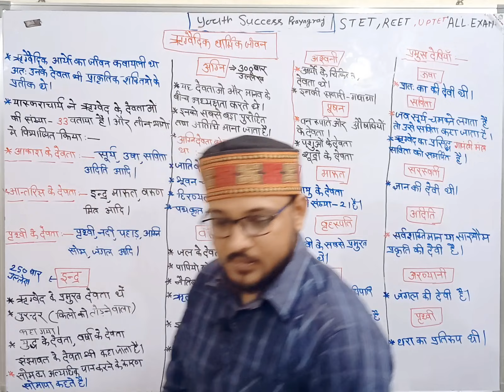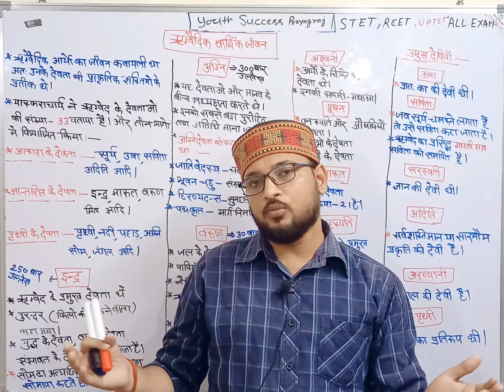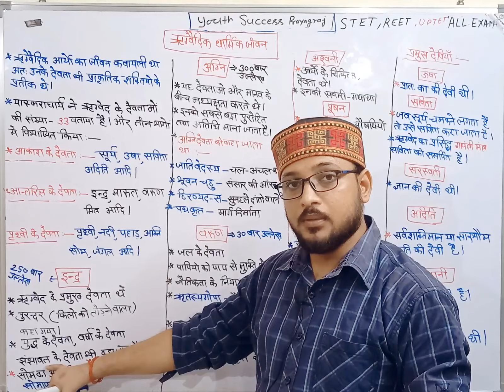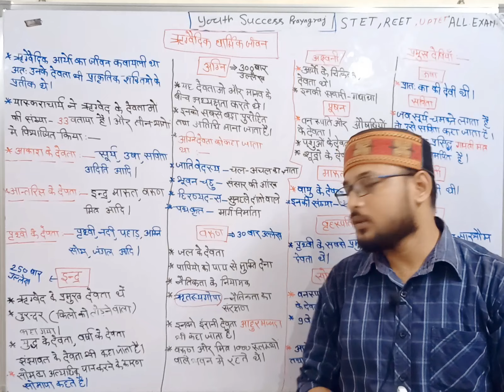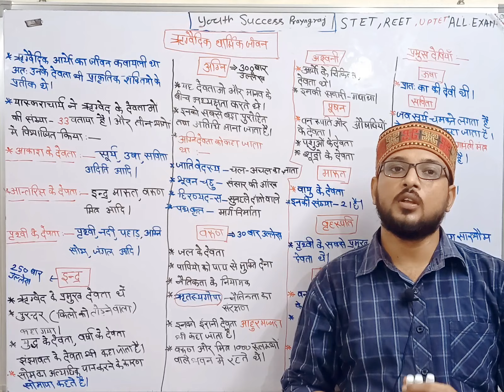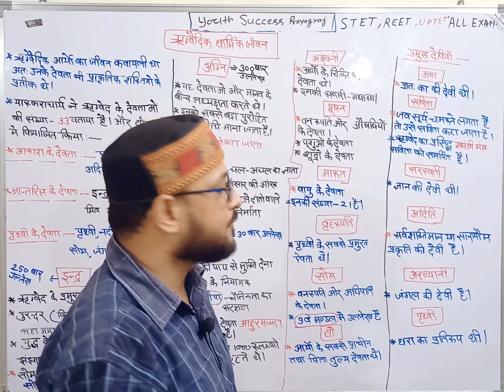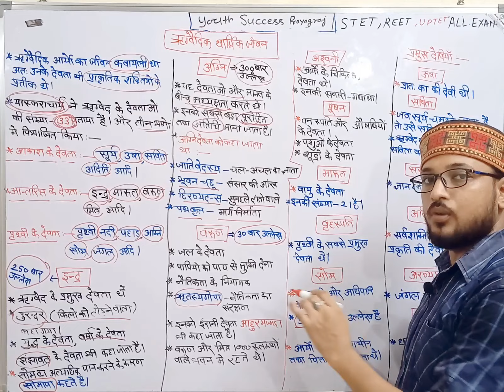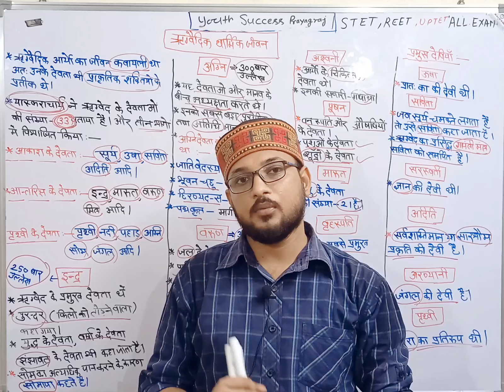reet2022 || social | (ऋग्वैदिक धार्मिक जीवन) reet2022 .supertet. lekhpalexam2022 by.A.k.sir